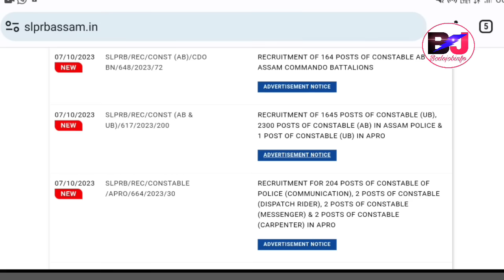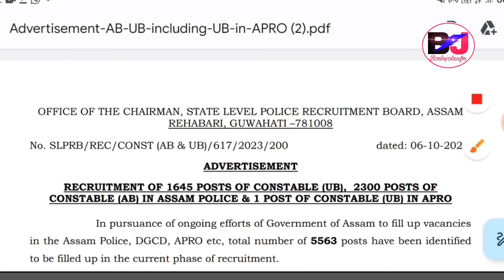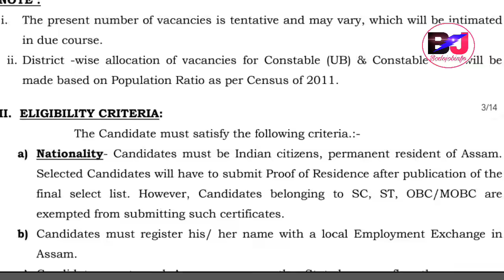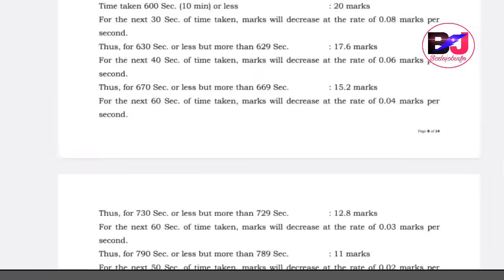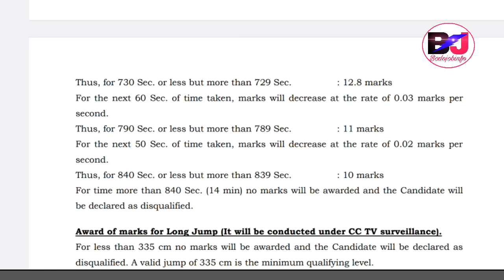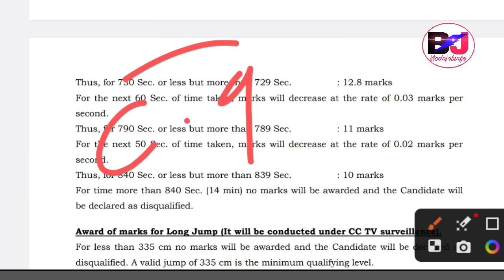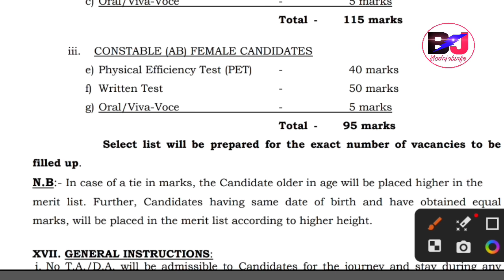Assam Police AB Constable Cut Off Marks Analysis Video!! -50+ Dist Wise 2300 Vacancy Update!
Assam Police AB Constable Recruitment Cut Off Marks Analysis Expected for Male and Female.
Assam Police Recruitment AB Constable Vacancy Declared, Assam Police AB UB Constable, Assam Police SUB Inspector, Assam Police Commando Battalion Recruitment 2023

Assam Police Recruitment Vacancy 5563 All Post Under Assam Govt 2023-24

 Do Visit at My Channel @Bodojobinfoofficial

Bodo Video, Bodo Job Info, Bodo Jobs Update, Bodo Job News, Bodo Jobs, Bodo Job Information, Bodo Job Information News.